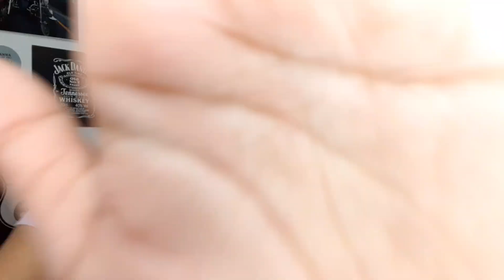CONHEÇA TODOS OS MISTÉRIOS DOS GARRADUENDES - Origem e Curiosidades | Agatacett's Blog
Você já ouviu falar nos garraduendes? Eles são seres místicos tiveram origem em uma pequena cidade de Minas Gerais e reúnem grandes lendas e histórias de desejos realizados, portas que se abriram sozinhas e muitos relatos dos que adotam esses elementais.

Quer saber mais? É só dar play!